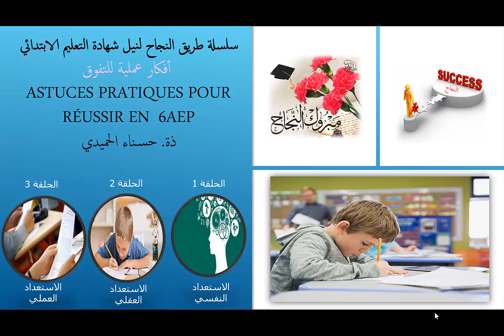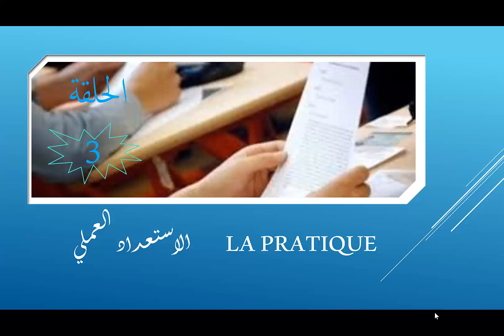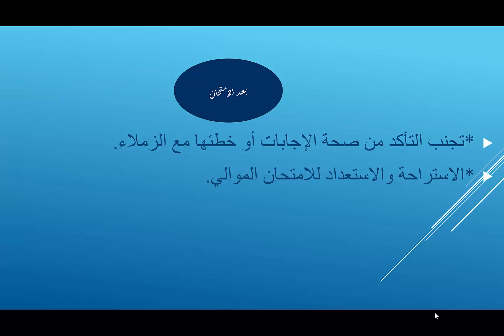الحلقة الثالثة : الاستعداد العملي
سلسلة طريق النجاح